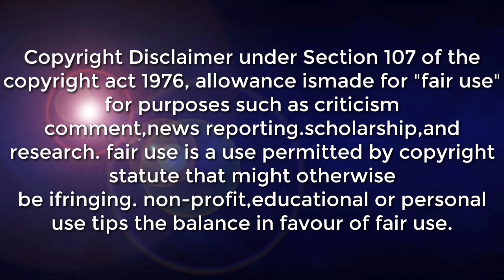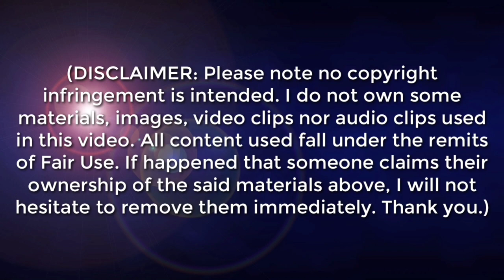PRE- TYPHOON ODETTE LATEST UPDATE MGA POSIBLENG DAANAN ALAMIN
SYNOPSIS: Northeast Monsoon affecting Northern and Central Luzon.

.ACTIVE TROPICAL CYCLONE OUTSIDE THE PAR AS OF 3:00 AM TODAY
TROPICAL STORM RAI (INTERNATIONAL NAME)
LOCATION: 1,230 KM EAST OF MINDANAO (6.9°N, 138.3°E)
MAXIMUM SUSTAINED WINDS: 85 KM/H
GUSTINESS: UP TO 105 KM/H
MOVEMENT: NORTHWESTWARD AT 30 KM/H

*Eastern Visayas, Caraga, and Davao Region Cloudy skies with scattered rainshowers and thunderstorms Trough of TS Possible flooding or landslides during moderate to at times heavy rains

*Cagayan Valley, Apayao, Kalinga, Ifugao, Mt. Province, and Aurora Cloudy skies with light rains Northeast Monsoon No significant impact

*Metro Manila, Ilocos Region, and the rest of Cordillera Administrative Region and Central Luzon Partly cloudy to cloudy skies with isolated light rains Northeast Monsoon No significant impact

DOST-PAGASA SITE
WINDY APPS
ZOOM EARTH